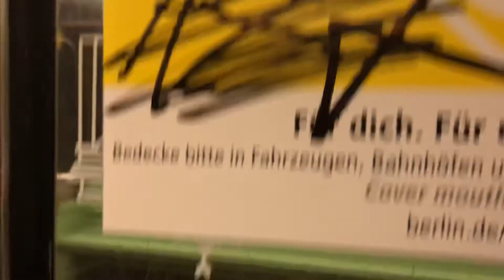Mitfahrt A3L71: 659 auf der U3 von Nollendorfplatz bis Krumme Lanke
Hier ein Video mit originalen Innenraum eines A3 Wagen auf der U3 von Nollendorfplatz bis Krumme Lanke
Komplett uncut und mit Ansagen
Im A3L71 : 659